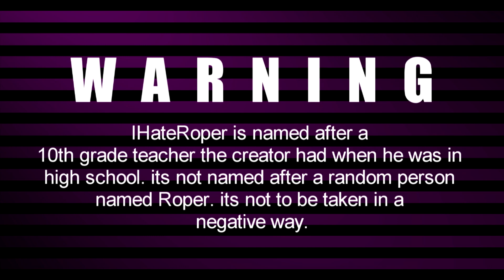IHateRoper Season 3 Episode 67